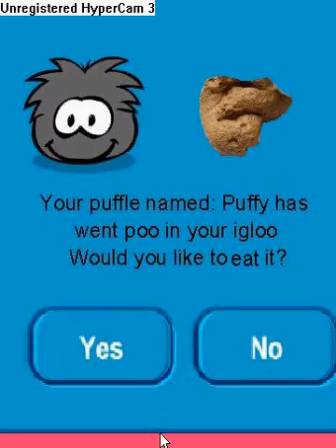Chocogirl102's first interview on Club Penguin